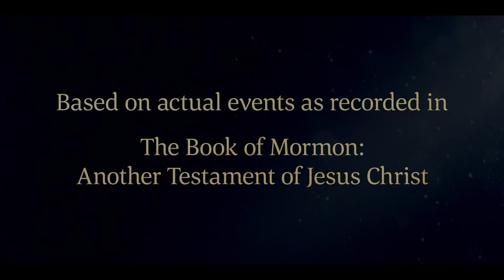Abinadi Testifies before King Noah and His Priests | Mosiah 11–13 | Book of Mormon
King Noah’s priests tell the prophet Abinadi that they teach the law of Moses to the people. Abinadi accuses them of not keeping the law of Moses and tells them to repent. The priests teach that redemption comes through the law of Moses. King Noah and his priests are angry and try to kill Abinadi, but God protects him. Abinadi still has a message to give them from the Lord.

Based on Mosiah 11:27; Mosiah 12:18, 20–33, 35–37; Mosiah 13:1, 3, 7

Mosiah 11
27 Now when king Noah had heard of the words which Abinadi had spoken unto the people, he was also wroth; and he said: Who is Abinadi, that I and my people should be judged of him, or who is the Lord, that shall bring upon my people such great affliction?

Mosiah 12
18 And it came to pass that they said unto the king: Bring him hither that we may question him; and the king commanded that he should be brought before them.

20 And it came to pass that one of them said unto him: What meaneth the words which are written, and which have been taught by our fathers, saying:

21 How beautiful upon the mountains are the feet of him that bringeth good tidings; that publisheth peace; that bringeth good tidings of good; that publisheth salvation; that saith unto Zion, Thy God reigneth;

22 Thy watchmen shall lift up the voice; with the voice together shall they sing; for they shall see eye to eye when the Lord shall bring again Zion;

23 Break forth into joy; sing together ye waste places of Jerusalem; for the Lord hath comforted his people, he hath redeemed Jerusalem;

24 The Lord hath made bare his holy arm in the eyes of all the nations, and all the ends of the earth shall see the salvation of our God?

25 And now Abinadi said unto them: Are you priests, and pretend to teach this people, and to understand the spirit of prophesying, and yet desire to know of me what these things mean?

26 I say unto you, wo be unto you for perverting the ways of the Lord! For if ye understand these things ye have not taught them; therefore, ye have perverted the ways of the Lord.

27 Ye have not applied your hearts to understanding; therefore, ye have not been wise. Therefore, what teach ye this people?

28 And they said: We teach the law of Moses.

29 And again he said unto them: If ye teach the law of Moses why do ye not keep it? Why do ye set your hearts upon riches? Why do ye commit whoredoms and spend your strength with harlots, yea, and cause this people to commit sin, that the Lord has cause to send me to prophesy against this people, yea, even a great evil against this people?

30 Know ye not that I speak the truth? Yea, ye know that I speak the truth; and you ought to tremble before God.

31 And it shall come to pass that ye shall be smitten for your iniquities, for ye have said that ye teach the law of Moses. And what know ye concerning the law of Moses? Doth salvation come by the law of Moses? What say ye?

32 And they answered and said that salvation did come by the law of Moses.

33 But now Abinadi said unto them: I know if ye keep the commandments of God ye shall be saved; yea, if ye keep the commandments which the Lord delivered unto Moses in the mount of Sinai, saying:

35 Thou shalt have no other God before me.

36 Thou shalt not make unto thee any graven image, or any likeness of any thing in heaven above, or things which are in the earth beneath.

37 Now Abinadi said unto them, Have ye done all this? I say unto you, Nay, ye have not. And have ye taught this people that they should do all these things? I say unto you, Nay, ye have not.

Mosiah 13
1 And now when the king had heard these words, he said unto his priests: Away with this fellow, and slay him; for what have we to do with him, for he is mad.

3 Touch me not, for God shall smite you if ye lay your hands upon me, for I have not delivered the message which the Lord sent me to deliver; neither have I told you that which ye requested that I should tell; therefore, God will not suffer that I shall be destroyed at this time.

7 Ye see that ye have not power to slay me, therefore I finish my message. Yea, and I perceive that it cuts you to your hearts because I tell you the truth concerning your iniquities.